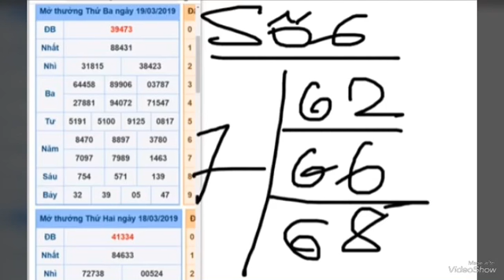หวยเวียดนาม20/3/2019